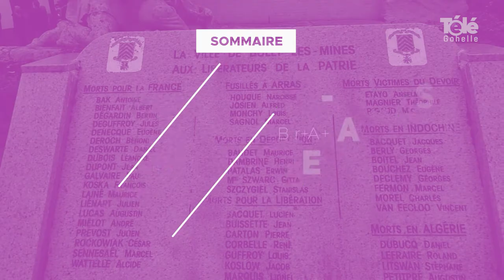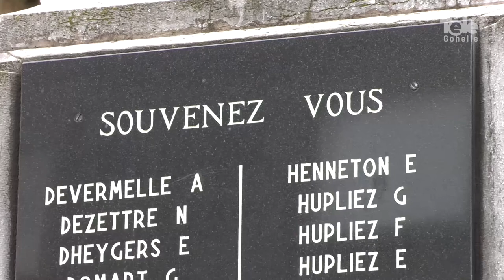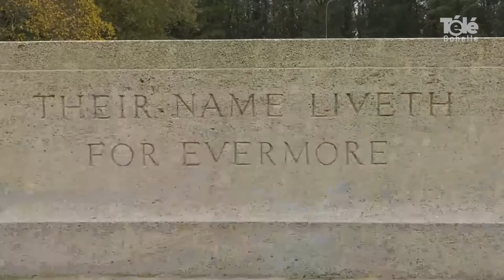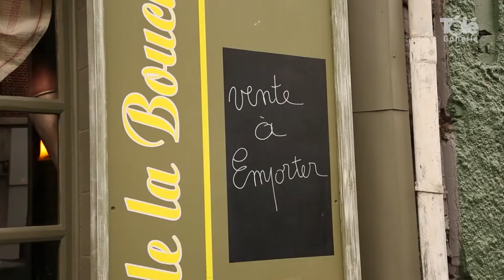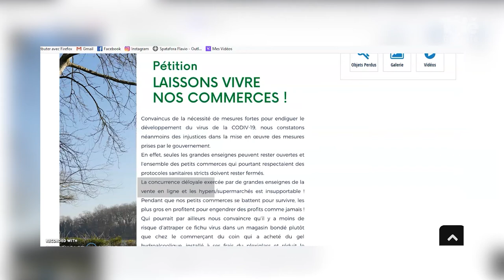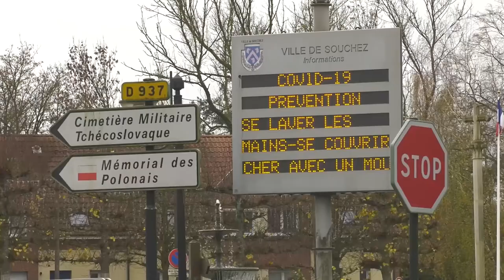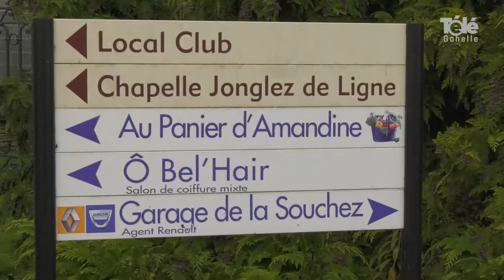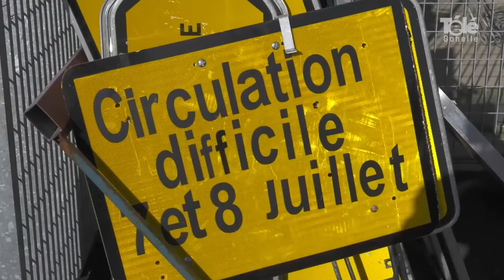JT 13 11 2020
sommaire de l'édition du JT du 13 novembre 2020 :

- commémoration du 11 novembre à Ville de Fouquières-Lez-Lens
- commémoration du 11 novembre à Souchez
- commémoration du 11 novembre à Ville de Bully-les-Mines
- les restaurateurs face au confinement : rencontre avec Le Pain de La Bouche à Mairie de LENS
- vente de livres en click & collect avec Bookoccaz à Ville de Méricourt
- pétition pour soutenir et aider les commerçants à Annay
- la commune et les commerçants de Souchez s'organisent pendant le confinement.
- les soigneurs animaliers du Parc des Cytises continuent de s'occuper de leurs animaux.
- coup de loupe : le CER de Liévin, ma ville reste actif sur les voies